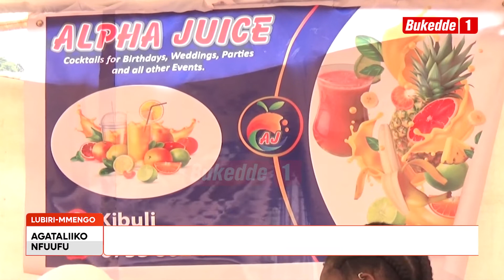Agataliikonfuufu: Omwoleso gwa Buganda Gaggadde Nnabagereka aguggaddewo Mumanyise abaana obuwangwa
Maama Nnabagereka aggaddewo omwoleso gwa Buganda Gaggadde ogumaze ennaku 10 nga guyindira mu Lubiri e Mmengo n’alaga obukulu bw’emigigi emito okumanya eby’obuwangwa byabwe n’okugaziya obwongo.